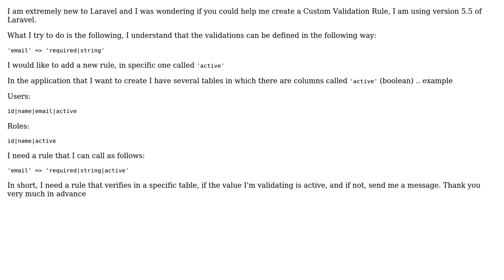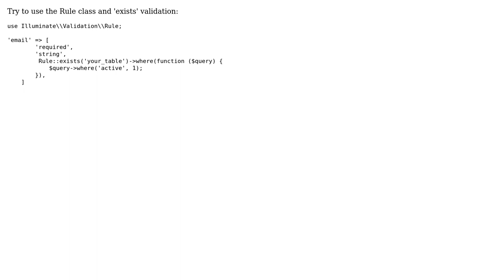Laravel Active Validation Rule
With thanks & praise to God, and with thanks to the many people who have made this project possible! You are responsible for your own actions.